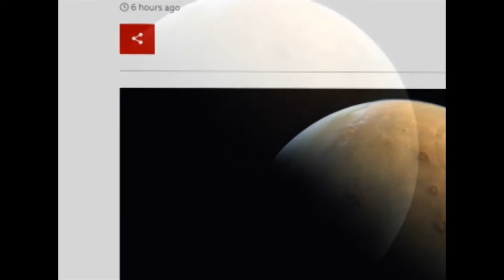UAE's Hope Mission Sent First Picture to Earth | News Update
AOA This is Al Ummah tv and you are watching news update from uae mars mission.